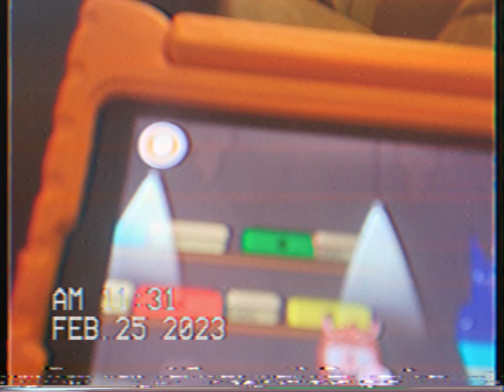Gorka Little Bill Part 6